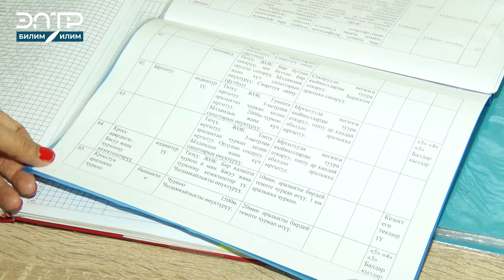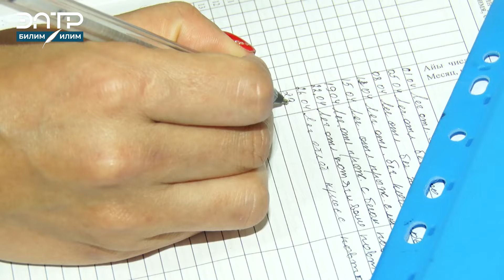АТА ЭНЕМДИ УКПАЙ СПОРТТУ ТАНДАДЫМ